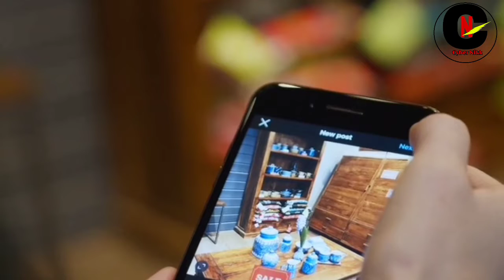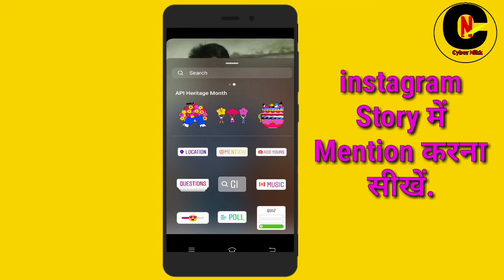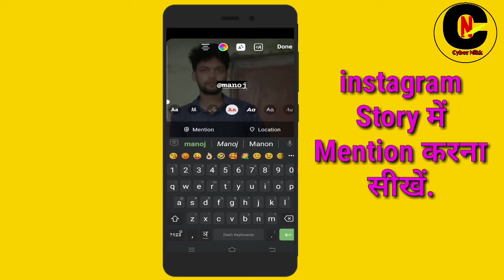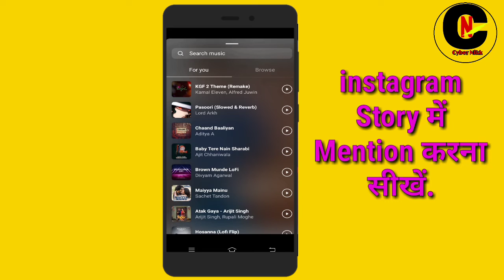Instagram story mention kaise kare | How to mention instagram story | instagram story mention hindi